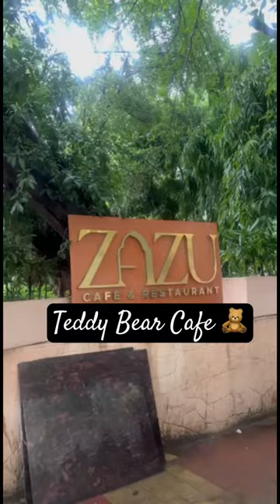Teddy Bear Cafe 🧸🧸| Cutest Place Ever | New Delhi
Teddy Bear Cafe | Cutest Place Ever |